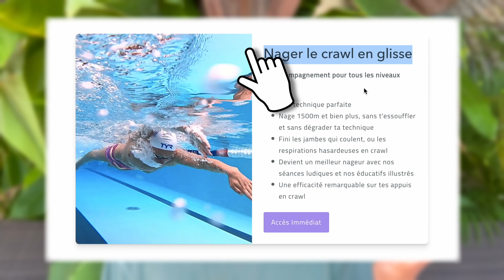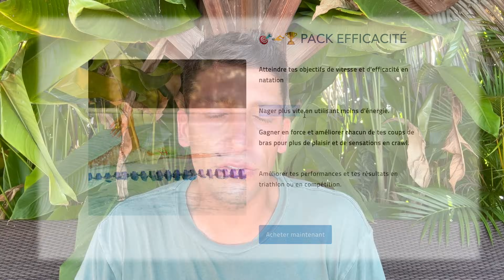L'INSPIRATION EN CRAWL - Respiration EFFICACE pour TOUS niveaux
Aujourd'hui je vous donne la méthode pour bien respirer en crawl et ça pour chacun des niveaux ! ✅

🎥 Les PIRES ERREURS en CRAWL - Voilà ce qui GÂCHE ta position en crawl

Au programme 📝 :

00:00 Intro
01:02 ERREUR 1
02:45 ERREUR 2
03:42 ERREUR 3
05:27 ERREUR 4

Bon visionnage ! 🍿